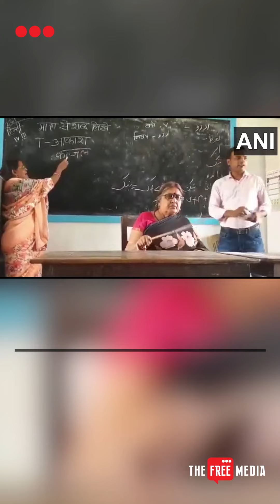Bihar has always been famous for incidents happening in educational institutes.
Bihar has always been famous for incidents happening in educational institutes. In one such viral video, a teacher is seen dozing off in a classroom which has made netizens sit up and take notice.